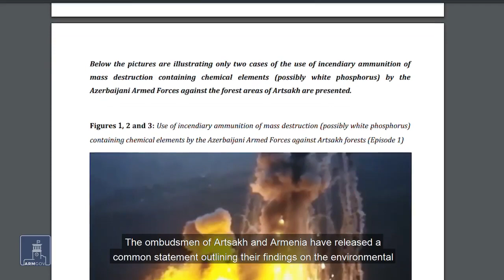Ադրբեջանը սպիտակ ֆոսֆոր պարունակող արգելված զենք է կիրառում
Ադրբեջանը սպիտակ ֆոսֆոր պարունակող արգելված զենք է կիրառում. Շրջակա միջավայրի նախարարությունը և 50 հասարակական կազմակերպություն դիմել են միջազգային կառույցների:
Azerbaijan is using prohibited weapons containing white phosphorus: the Ministry of Environment and 50 NGOs have applied to international organisations.